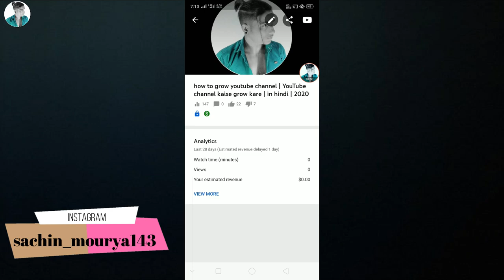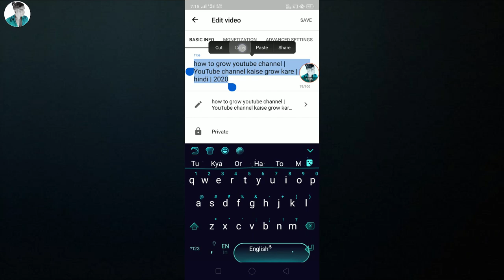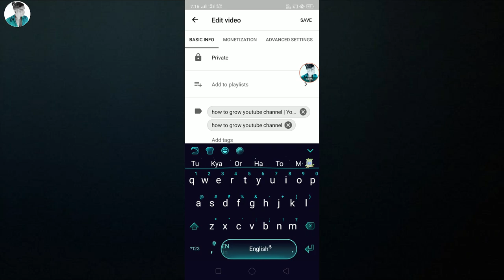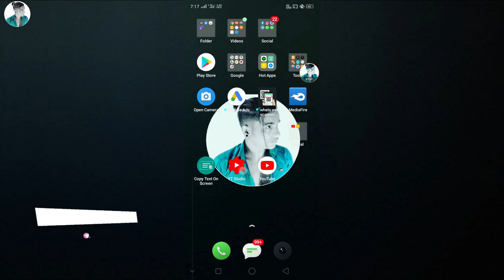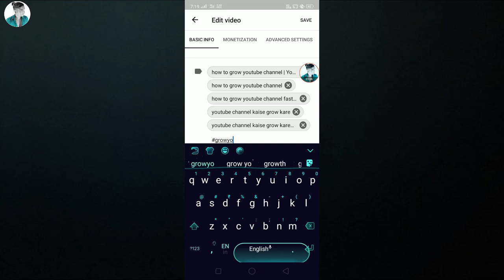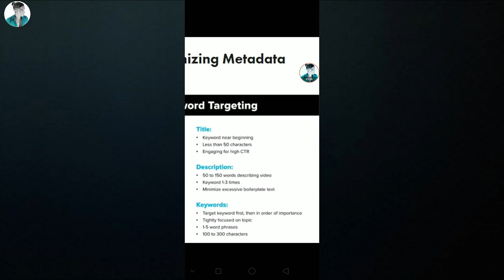Tags ka SEO kaise kare | Tags kaise lagaye | Metadata kya hota hai